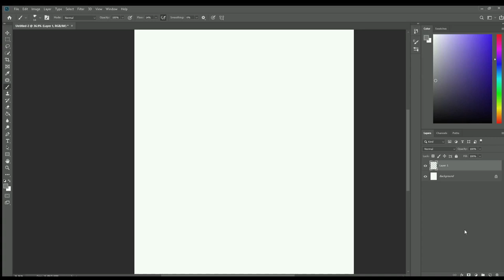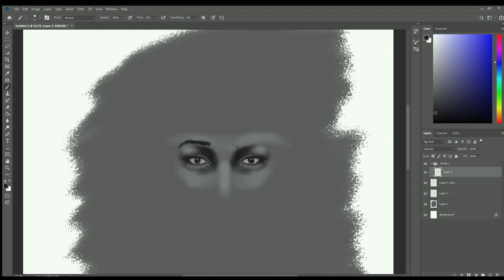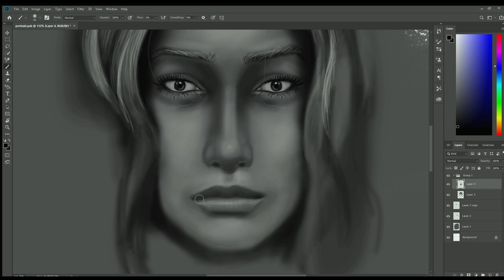Photoshop drawing tutorial - Photoshop portre çizimi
Drawing Portrait (Adobe Photoshop )
Portre çizimi
IT HELP MY CHANNEL GROW AND REACH OTHER PEOPLE!